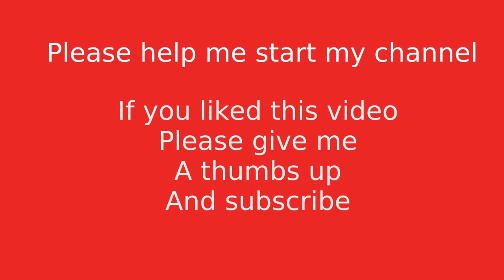Firefly by Paula Punch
Firefly is an original song by Australian songwriter Paula Punch.
Recorded at Mulcahy House on July 20th, 2018

A South Bay House Concerts Meetup event.